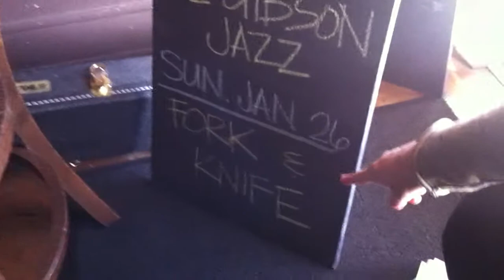Fork & Knife folk dancing Ozark music duo Greenhouse Grille Sunday brunch 2014 fiddle tune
Fork & Knife folk dancing (like clogging) Ozark folk duo Greenhouse Grille (Fayetteville, Arkansas) Sunday brunch 2014 Jan 26. Video recorded by Miri (Age 9) with D. Sign says "LIVE MUSIC.. FORK & KNIFE". We enjoy this, the food and the fiddle tunes and dancing!

file name:
fork and knife clog dancing ozark folk music duo greenhouse grille sunday brunch 2014 v8